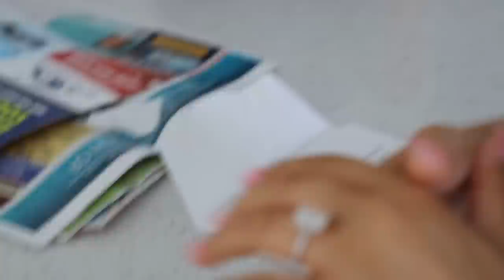She Couldn't Stop Crying after this Surprise..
-2017 is when we both started working at a grocery store called Marianos! Mariah was hired as a cashier and I (Bill) was a bagger! As you can tell, it was love at first sight! After only a month Bill popped the question on March 22, 2017!